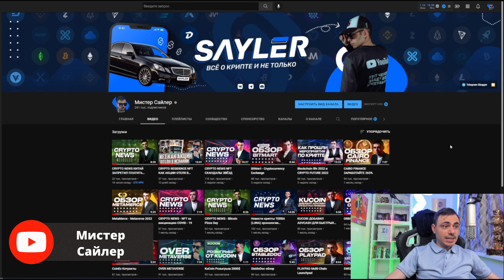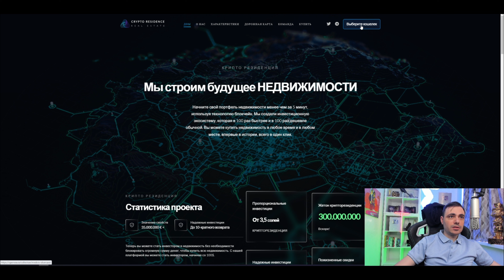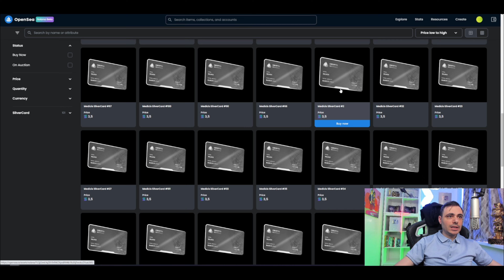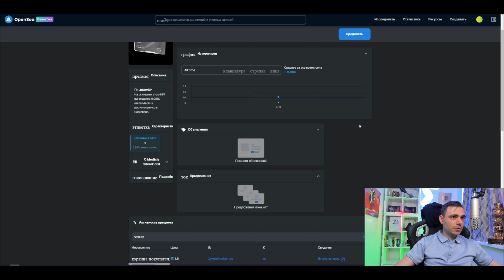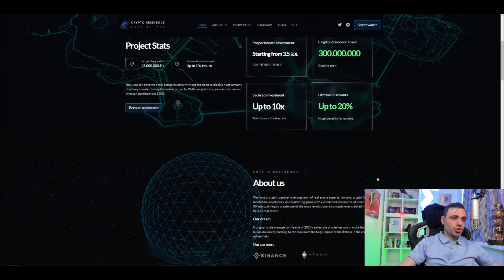Открываю портфель недвижимости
Начните свой портфель недвижимости менее чем за 5 минут, используя технологию блокчейн. Они создали инвестиционную экосистему, которая в 100 раз быстрее и в 100 раз дешевле обычной. Вы можете купить недвижимость в любое время и в любом месте, впервые в истории, всего в один клик.
Теперь вы можете стать инвестором в недвижимость без необходимости блокировать огромную сумму денег, чтобы купить всю недвижимость. С их платформой вы можете стать инвестором, начиная со 100$.
О компании:
Мы собрали сильную команду экспертов по недвижимости, юристов, крипто-фанатиков, разработчиков блокчейнов и гуру маркетинга с общим опытом более 50 лет, стремясь создать одну из самых революционных концепций, когда-либо созданных в сфере недвижимости.
Наши мечты:
Наша цель — к концу 2024 года управлять объектами недвижимости стоимостью более 1 миллиарда долларов, максимально используя огромное влияние блокчейна в сфере недвижимости.